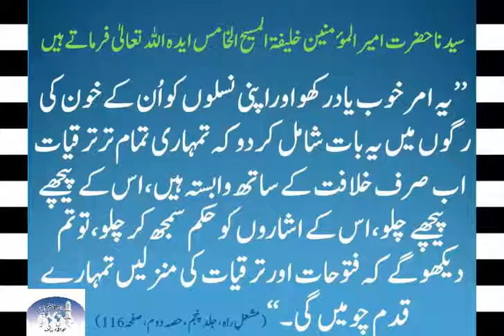Gussa or susti kese dor kren